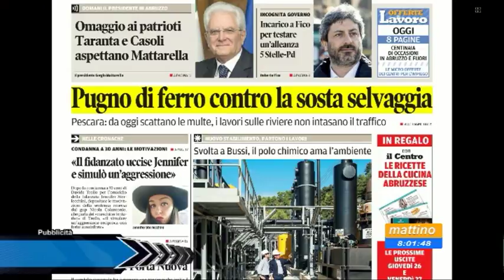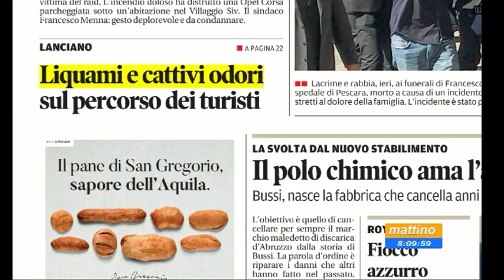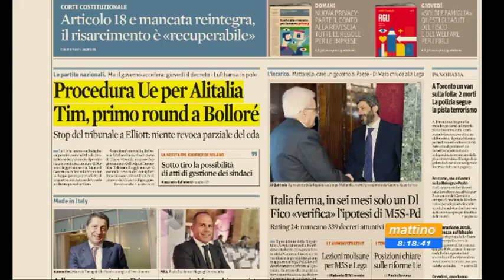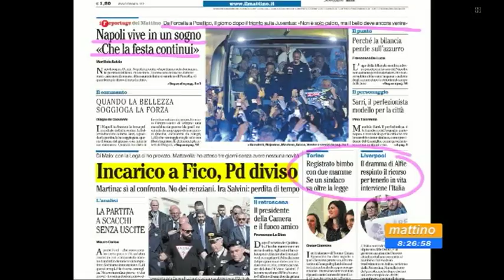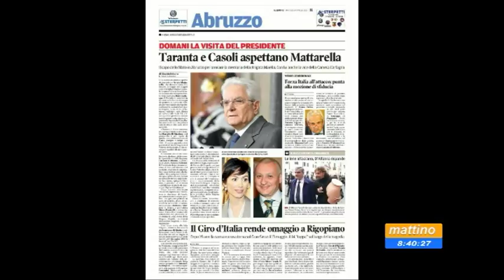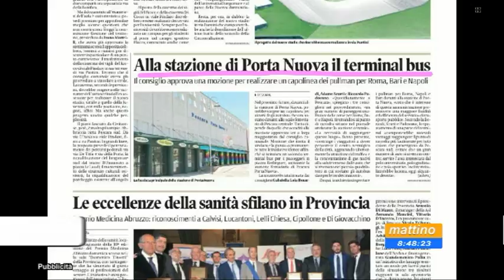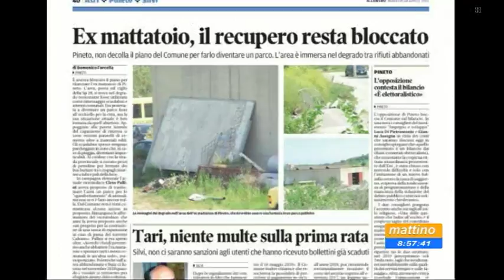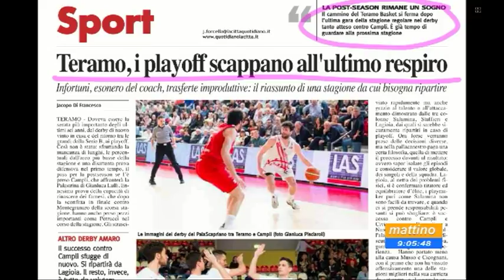Mattino6 rassegna stampa di martedì 24 aprile 2018